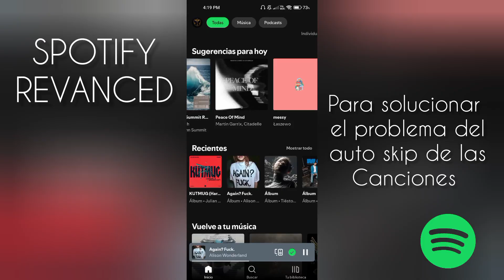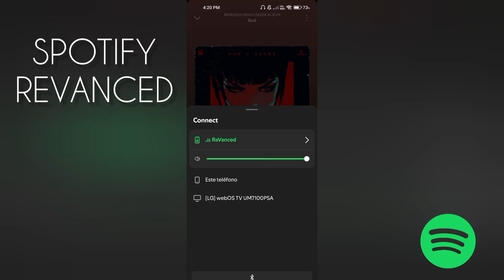SPOTIFY REVANCED v9.0.76.1126 + solución al auto skip en las canciones | actualización #8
Spotify Revanced última versión (v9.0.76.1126) no necesitan de GMS core/micro-g

                  ⬇️⬇️⚠️ IMPORTANTE⚠️⬇️⬇️

📌En el vídeo está la configuración para
     solucionar el auto skip, o el salto de canciones

📌Es solo cambiar la opción que está debajo del
     reproductor, de "este dispositivo" a "Revanced"

📌Deben cambiar la opción como muestro en el
     video, cada que habrán la aplicación

📌Esto es solo una solución temporal

Si la app deja de funcionar, puedes regresar, puede que ya haya actualizado el link, o puede que no :v

(no hay cambios importantes, es solo para mantener la app actualizada a la versión más reciente)

DESCRIPCIÓN:

Spotify es una plataforma de servicios multimedia fundada en 2006 en Estocolmo, Suecia, que ofrece música, podcasts y vídeos musicales a través de streaming.

tutorial, como pasar el acortador linkvertise